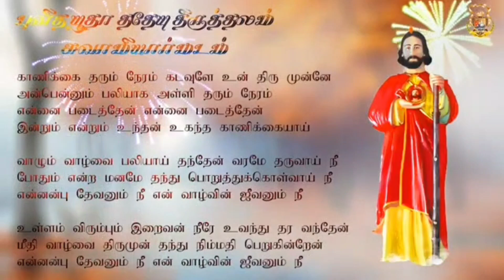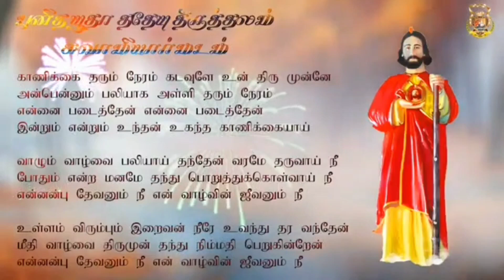Kanikkai Tharum Neram || Tamil Catholic Songs || Tamil Offertory Songs